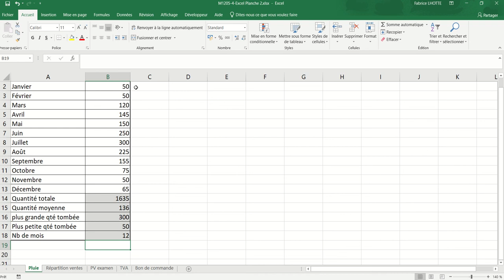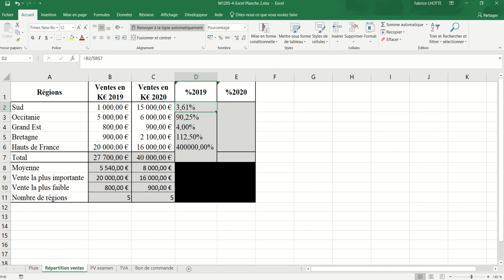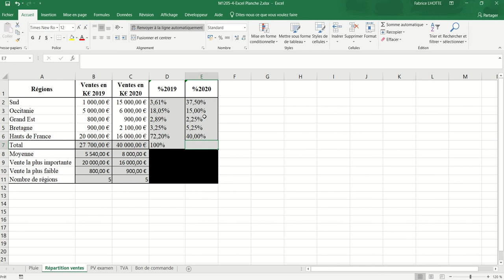XL01 - Excel 019 - Exercice "Répartition des ventes"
Exercices références relatives et absolues - et les fonction somme() - min() - max() - moyenne() - nb()